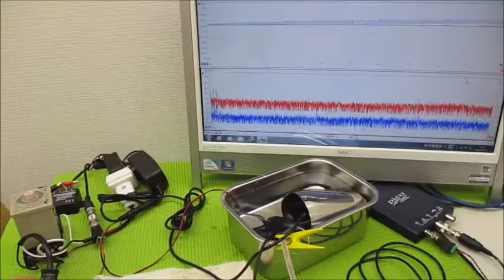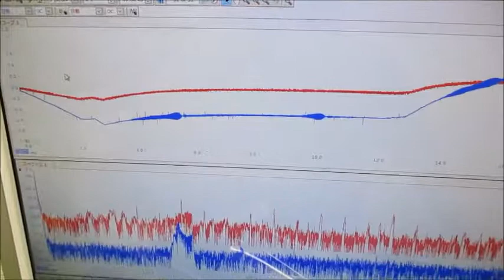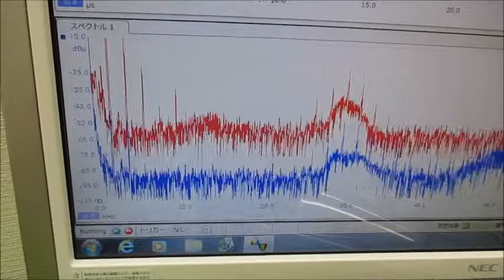メガヘルツの超音波発振制御プローブを利用した実験動画 ultrasonic-labo